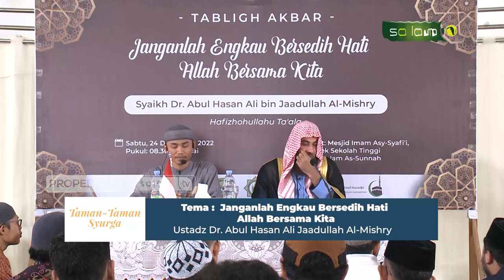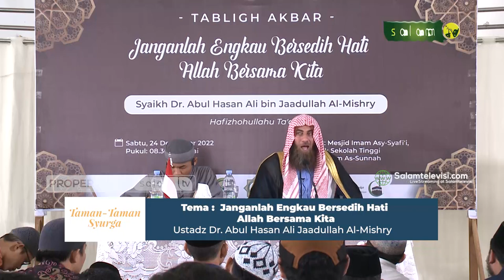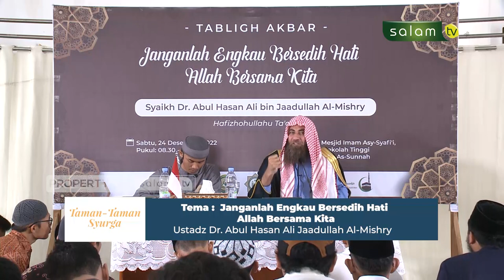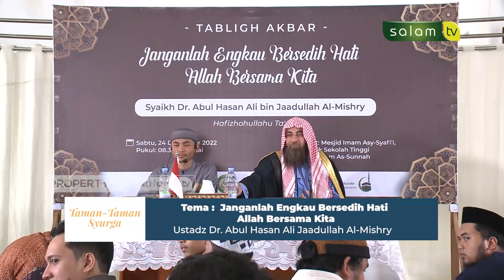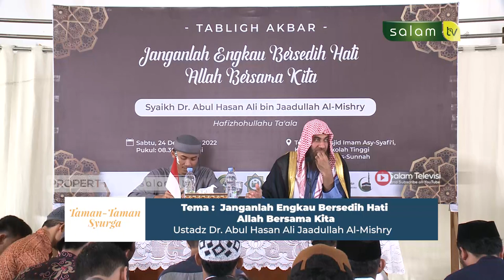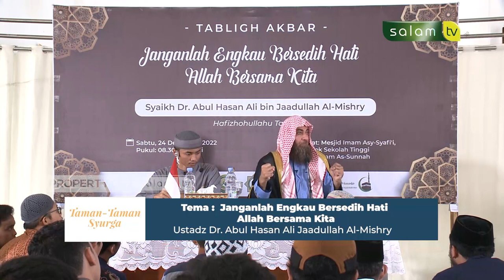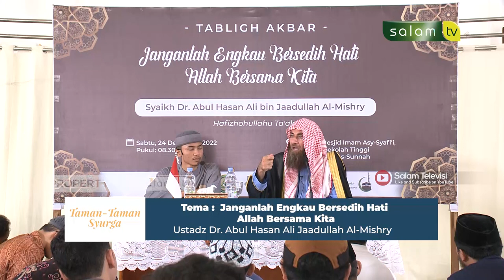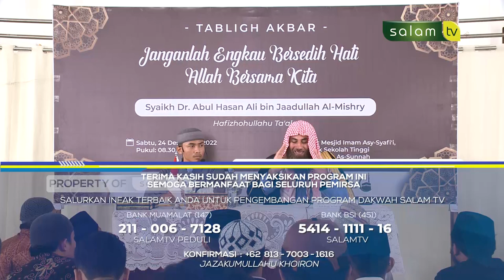Janganlah engkau bersedih hati, Allah bersama kita - Syaikh Dr. Abul Hasan Ali Bin Jadullah Almishry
💳 Bantu Operasional Dakwah @salamtelevisi :
| Bank Muamalat
| Kode 147
| an. Salam TV Peduli